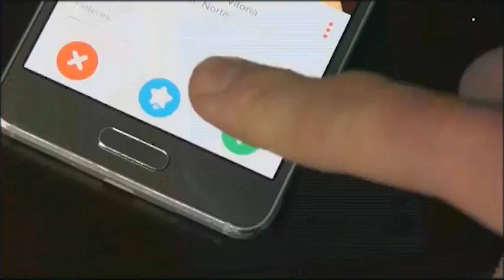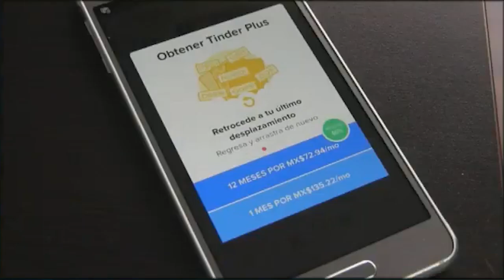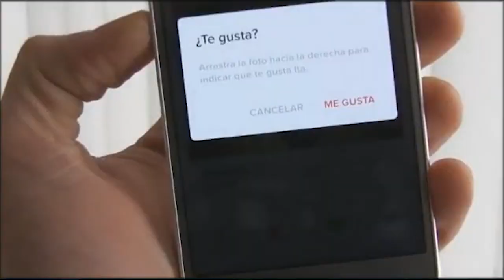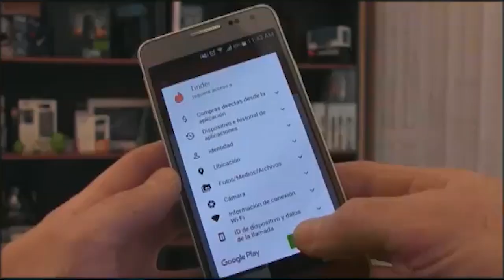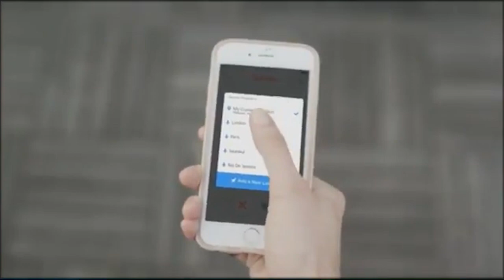07-07-22 INSERT TINDER APP